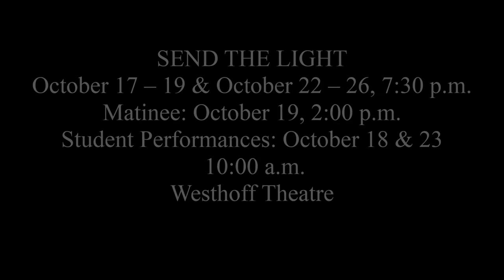The Making of Send the Light - LIGHTING DESIGN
Learn more about how the lighting design for Send the Light was created! Join lighting designer David Warfel and his crew in this special segment of "The Making of Send the Light".

The Illinois State University School of Theatre and Dance is proud to present its production of "Send the Light".

A world premiere script with a rural setting in the American heartland of 1936. The action of the play concerns the controversy surrounding the Rural Electrification Administration (REA) and its impact on farm communities. Many groups, especially utility companies, opposed the federal government's involvement in developing and distributing electric power. Onstage, conflicts arise within families and communities as they argue the pros and cons of "sending the light" to rural farms.

Partnering with Cornbelt Energy, Send the Light has brought to the stage a diverse cast of all ages. The cast indeed is a community in itself, and hopes to bring in your community to join.

SEND THE LIGHT by Don Shandrow and Phil Shaw
Directed by Connie de Veer and Michael Vetere
ILLINOIS STATE UNIVERSITY

October 17 -- 19 & October 22 -- 26, 7:30 p.m.
Matinee: October 19, 2:00 p.m.
Student Performances: October 18 & October 23, 10:00 a.m.
Westhoff Theatre

THIS TRAILER DOES NOT OWN RIGHTS TO THE MUSIC PRESENTED